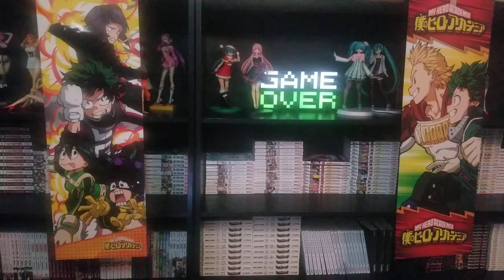My Hero Academia Vigilantes 82 & 83 Manga Review - Evolución de Quirks - Análisis y Teoría - BKFM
Endeavor entra en acción